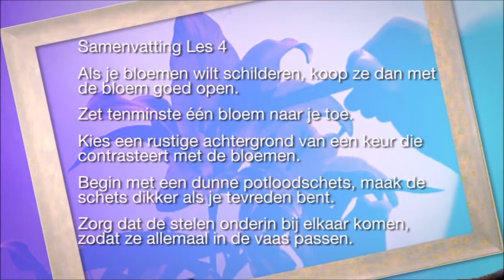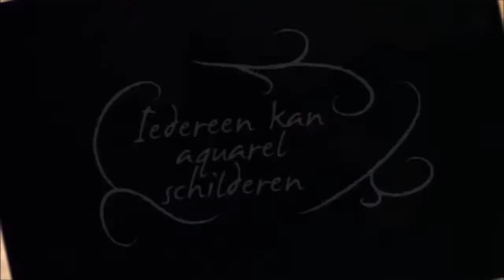Aquarelleren 04 Een tweede stilleven met zonnebloemen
Door omroep MAX uitgezonden aquarel-les in 2008.